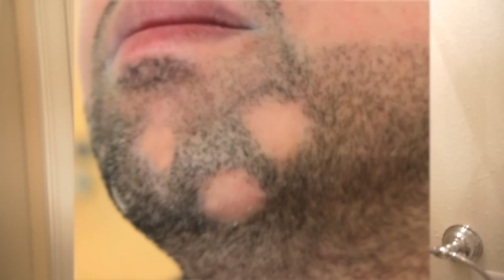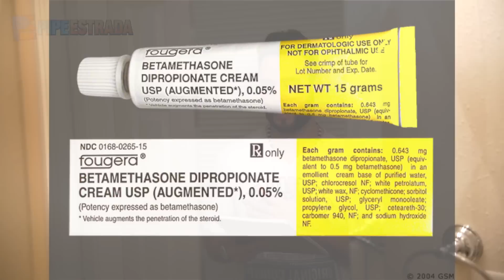COMO HICE PARA QUE ME CRECIERA LA BARBA UNICA FORMA (MI EXPERIENCIA CON ALOPECIA AREATA)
Aqui les comparto mi experiencia con la enfermedad de Alopecia Areata y como hice para que me creciera la barba de nuevo.
Recuerden de siempre visitar a su medico para que el les de un diagnostico de su problema con la barba.